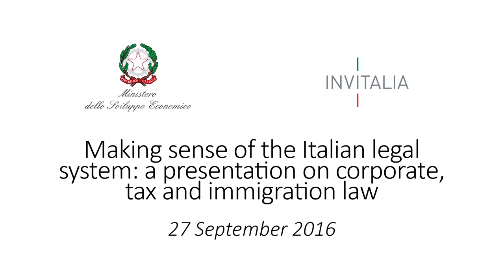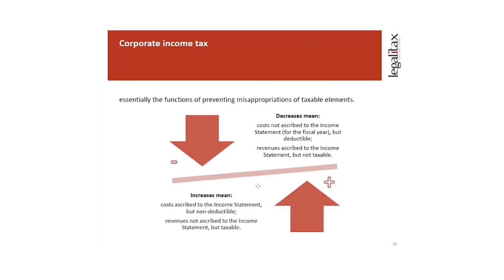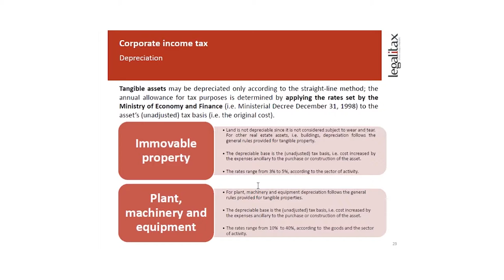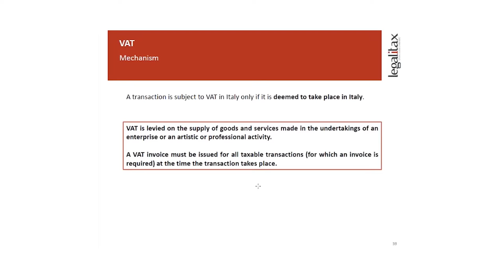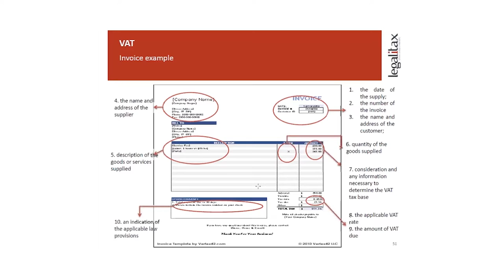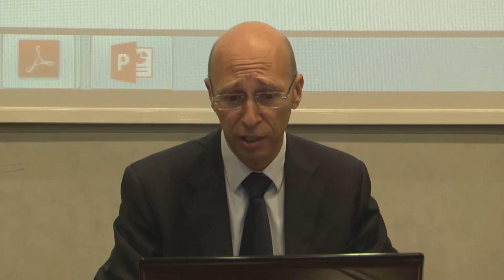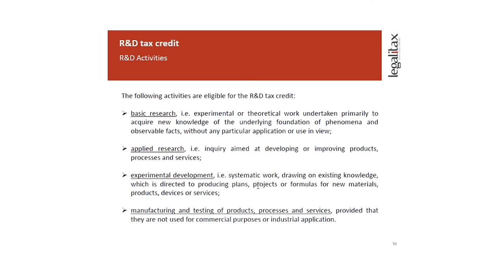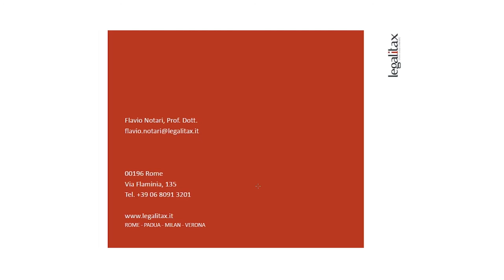Italia Startup VISA #9 - Introduction to tax law and obligations - Flavio Notari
L'Italia startup VISA è il visto d’ingresso per gli imprenditori stranieri che intendono creare una startup innovativa nel nostro Paese.
Invitalia e Ministero dello Sviluppo Economico hanno organizzato una serie di webinar in lingua inglese per tutti coloro che ne hanno fatto richiesta. In questo ottavo video Marco Vianello (InfoCamere) spiega come funzionano le procedure online di mappatura delle startup innovative in Italia.